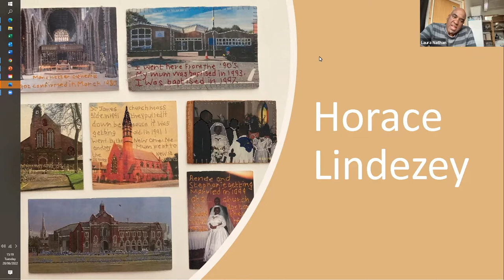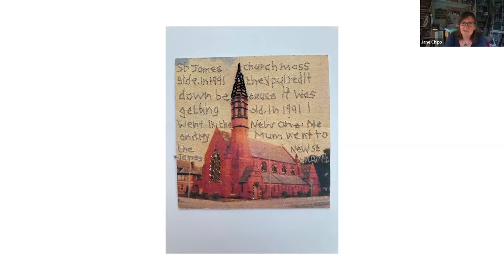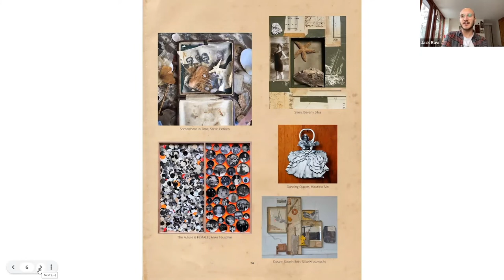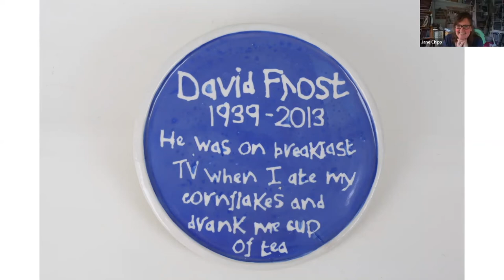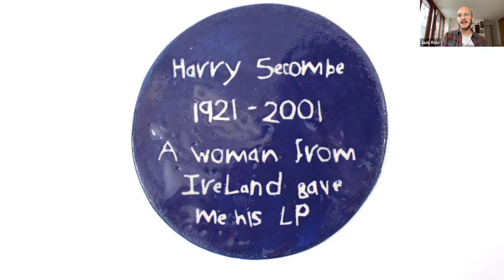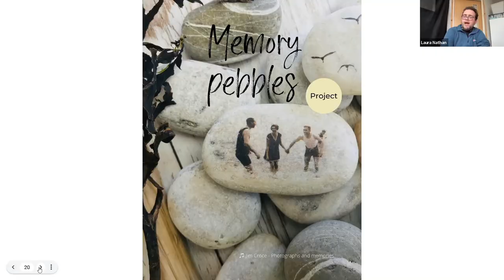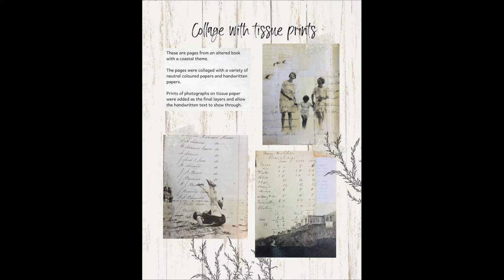Interview with artists Horace & David from Venture Arts working with their ancestors photographs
In this video, we chat with two artists who have been using Artful Memories to create meaningful work researching their family history through old photographs. We talk about memory and how our art practice can help us keep our family stories alive.
Come and be inspired by these powerful artworks.

 @VentureArts on Twitter
 @venturearts_ on Instagram
@VentureArtsManchester on FB